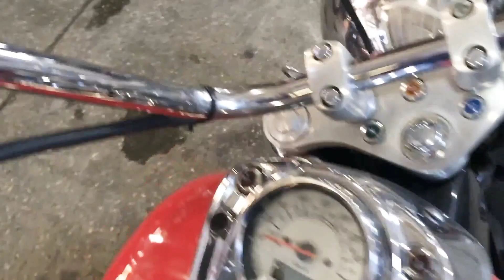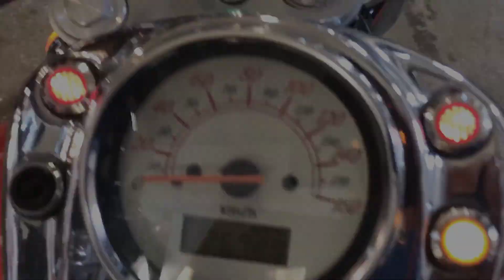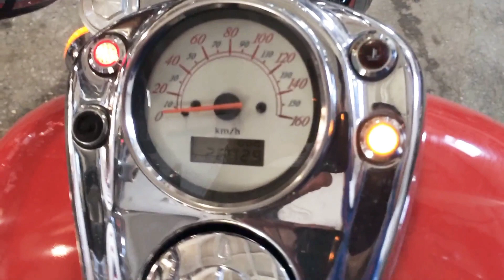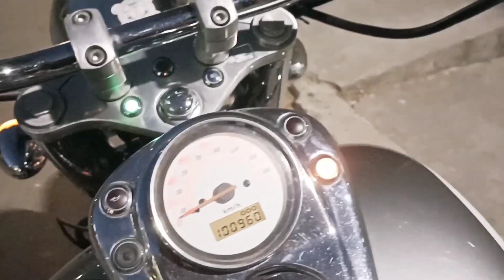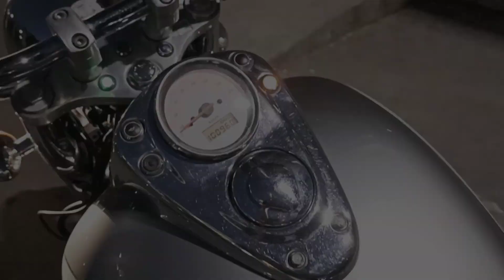2023 Honda Shadow 400 _ Cruiser Classics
2023 Honda Shadow 400 _ Cruiser Classics

The Honda shadow 400 is a motorcycle that made its name in 2002. Likewise, Honda made several different finishes for this model.